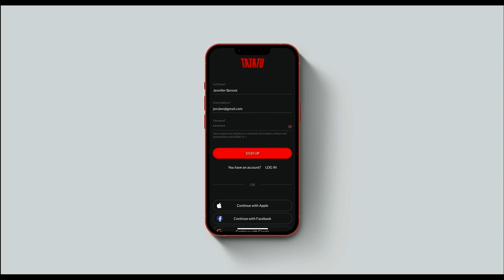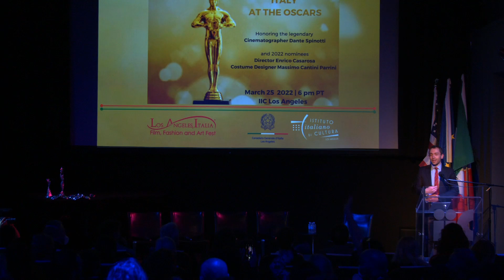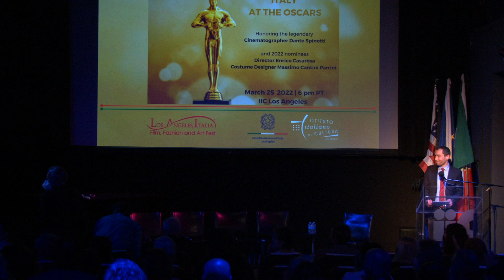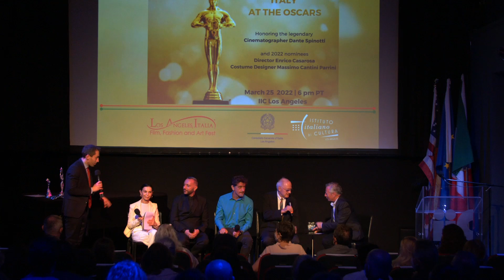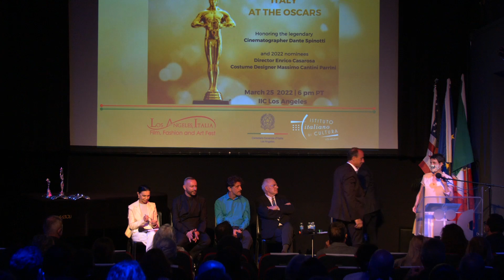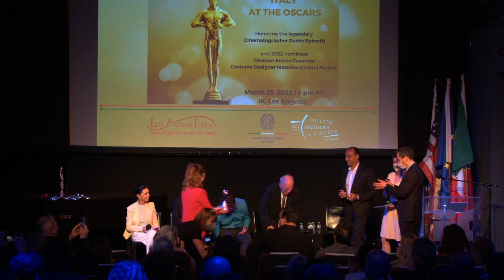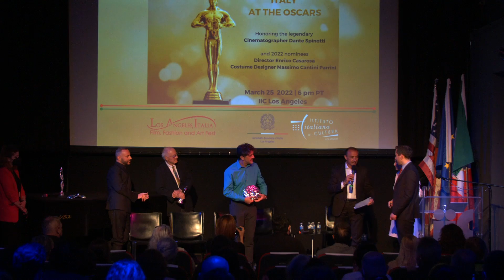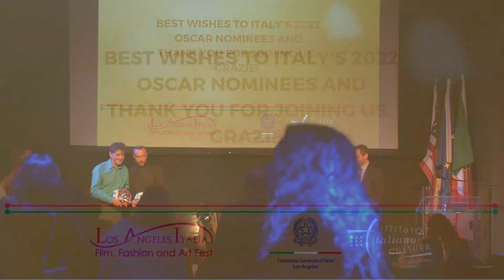Italy at the Oscars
The Los Angeles, Italia Film Festival comes back to LA to highlight Italy's longstanding cinematic, lifestyle and artistic legacy and to introduce current Italian productions to the United States.
An evening honoring the legendary cinematographer Dante Spinotti and 2022 Italian Oscar nominees Massimo Cantini Parrini (Best Costume Design for Cyrano), Enrico Casarosa (Best Animated Feature Film for Luca) and Paolo Sorrentino (Best International Feature Film for The Hand of God).
In conversation with journalist Luca Celada (HFPA), Maestro Dante Spinotti, Director Enrico Casarosa and Costume Designer Massimo Cantini Parrini discussing their careers, their work in Italy and in the United States, and what it means to represent Italian cinema at the most anticipated Award Ceremony of the year.
Organized by the Consulate General of Italy and Italian Cultural Institute Los Angeles in collaboration with Los Angeles Italia Film Festival.